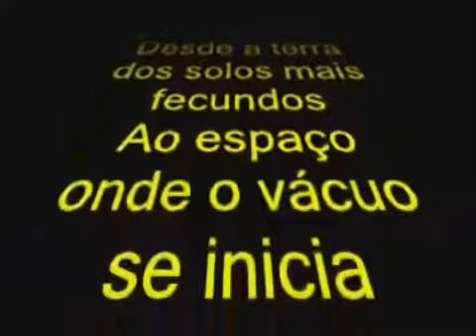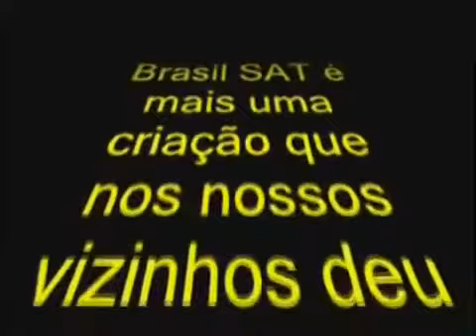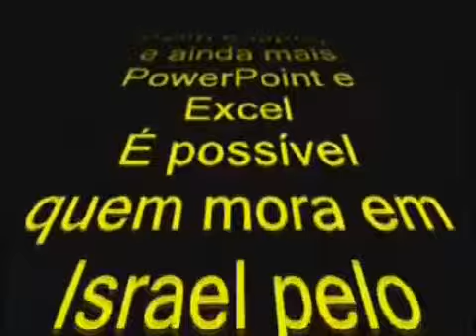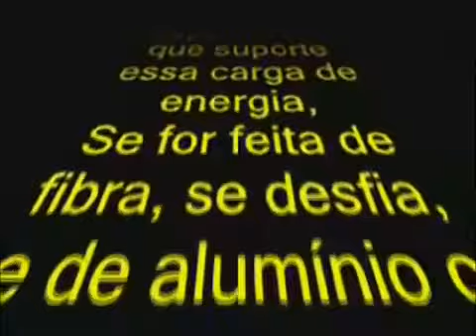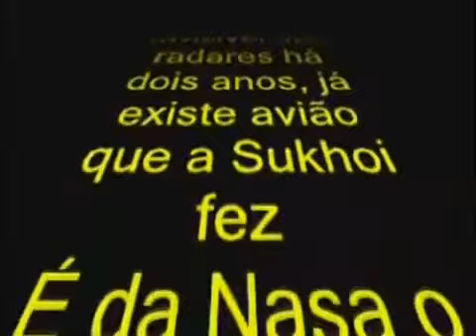A internet e a poesia popular Os Nonatos